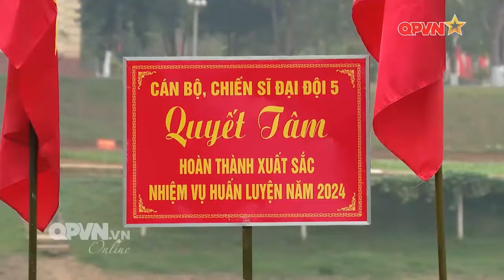HUẤN LUYỆN VƯỢT VẬT CẢN CHO BỘ ĐỘI